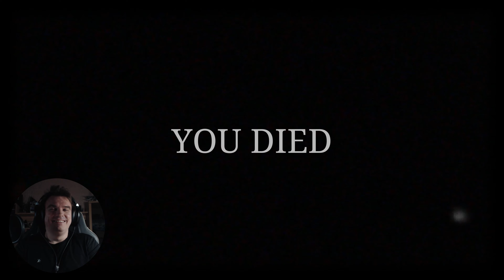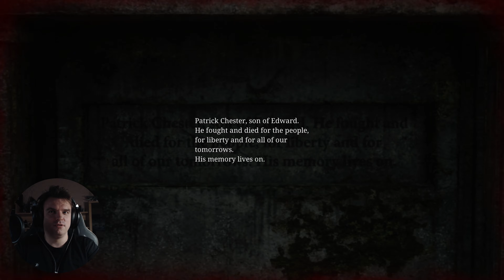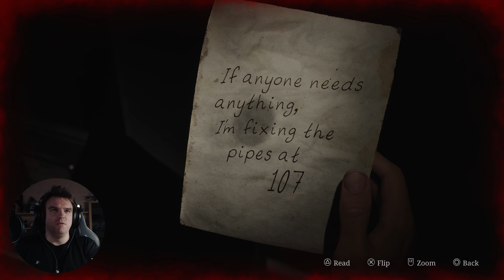SILENT HILL 2 REMAKE - 4. EPISOOD - TEEN TUTVUST PÜRAMIIDI PEAGA!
Suutsin lõpuks Hotell nr2 välisukse üles leida.. AGA.. suur püramiid on seda blokkimas...

Jälgige mind ka Instagramis!